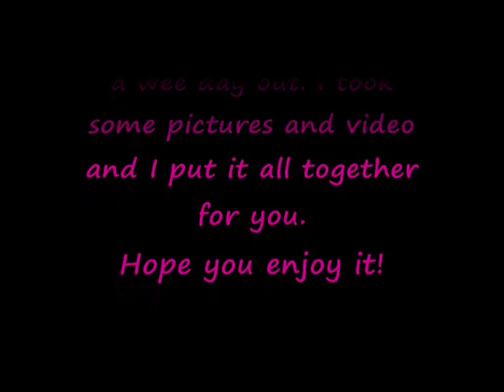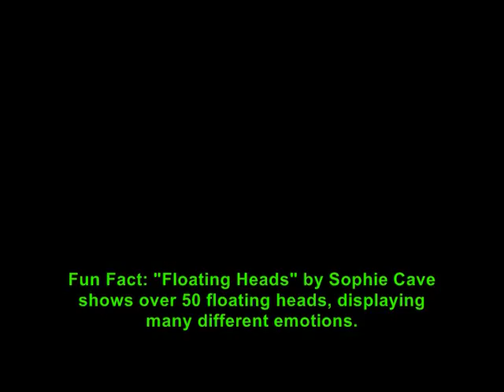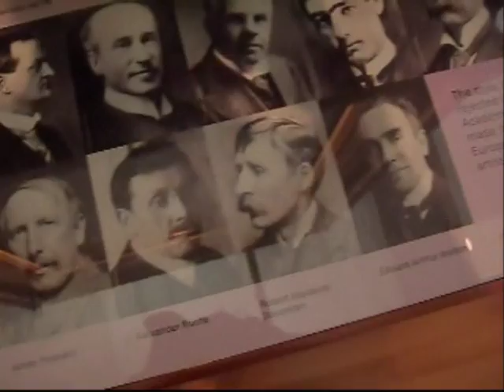Trip to Kelvingrove 04.07.2011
The family day trip to Kelvingrove Art Gallery and Museum for Fair Monday 2011